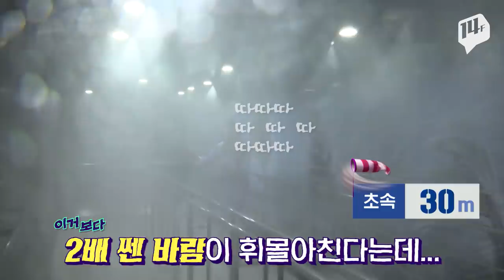태풍 링링의 위력을 직접 알려주는 동영상 / 14F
기록적인 강풍을 동반한 제 13호 태풍 '링링'이 한국으로 북상 중입니다.
6일 밤 제주도를 시작으로 나무가 뿌리째 뽑힐 만한 강한 바람과 폭우가 예상되는데요.
7일 오후 3시를 정점으로 수도권을 통과할 링링은 북한 황해도에 상륙할 것으로 보입니다.
탄탄하고 안전하게 대비해 태풍 피해를 최소화했으면 합니다.